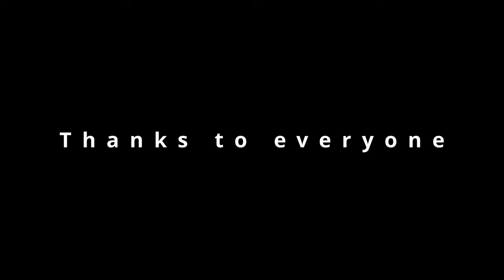Ein Tag der Solidarität: Vlog in der Taipeh Grand Mosque für Palästina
Willkommen zu meinem Vlog aus der Taipeh Grand Mosque! An diesem besonderen Tag haben sich Menschen aus aller Welt versammelt, um zusammenzukommen, zu handeln und Solidarität mit Palästina zu zeigen. In diesem Video nehme ich euch mit auf eine Reise durch diese wunderschöne Moschee und zeige euch die beeindruckende kulturelle Vielfalt und Herzlichkeit der Menschen, die sich hier versammelt haben. Ihr werdet Zeuge einer bewegenden Initiative, bei der gemeinschaftlicher Geist und Großzügigkeit im Mittelpunkt stehen, um den Zivilisten in Palästina zu helfen. Lasst uns gemeinsam diese inspirierende Erfahrung teilen und die Botschaft der Hoffnung und Solidarität verbreiten.